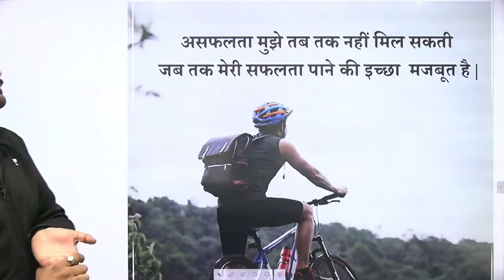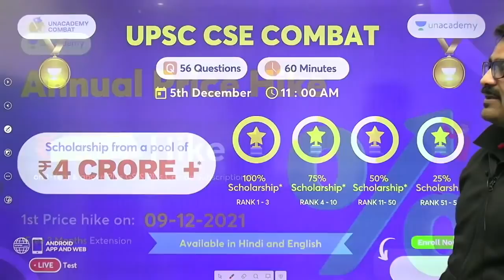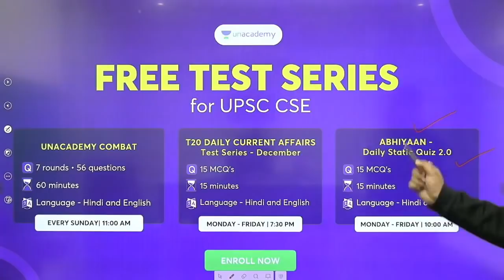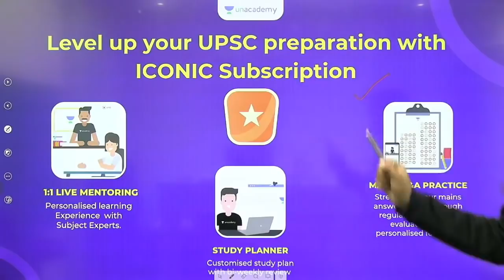हमको सफलता कब मिलेगी ? जानिए अंकित सर से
हमको सफलता कब मिलेगी ? Analysis by Ankit Avasthi
When will we get success? Analysis by Ankit Avasthi

✿ Morning Shows:
6:45 AM - RNA Show by Ankit Avasthi

✿ SSC, Railway & Other Exams:
8:30 AM - Maths by Ajay Chaudhry
9:00 AM - Maths by Dharmendra Meena
02:00 PM - Mechanical Engg by Vishal Sharma
11:00 AM - GK by Alok Bajpai
11:00 AM - Fluid Mechanics by Vivek Singh
12:00 PM - Maths by Ramesh Kumar
1:00 PM - Maths by Naman Agarwal
3:00 PM - Maths by Rajesh Lamba
4:00 PM - GK by Anurag Singh
5:00 PM - Maths by Ashish Rathi
7:00 PM - GK by Praveen Kumar ( Rajasthan RAS/SI)
8:00 PM - GK/GS by Chetan Meena
9:00 PM - Maths by Dharmendra Meena

✿ 7:30 PM - Current/Burning/Hot Issues by Ankit Avasthi

1. Learn from your favorite Educator
2. Dedicated DOUBT sessions
3. One Subscription, Unlimited Access
4. Real-time interaction with Educators
5. You can ask doubts in the live class
6. Limited students
7. Download the videos & watch them offline